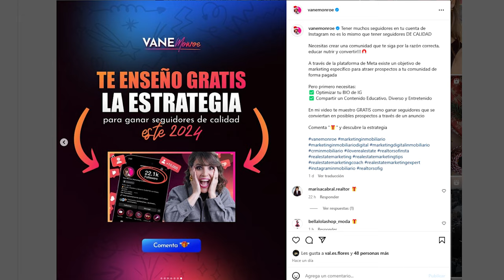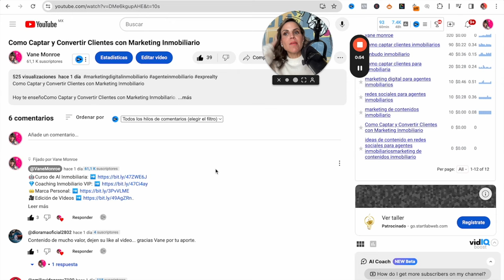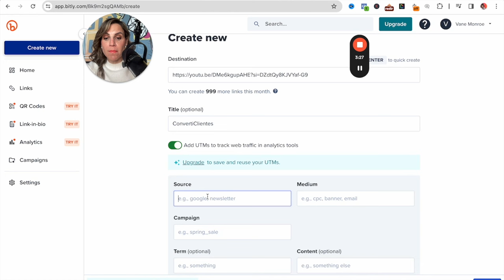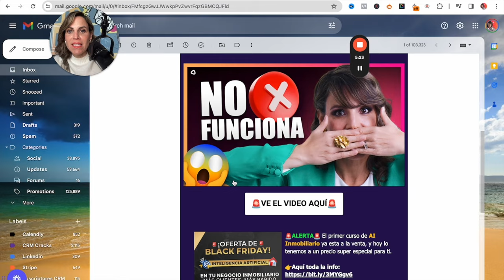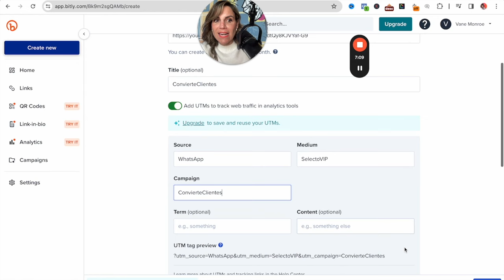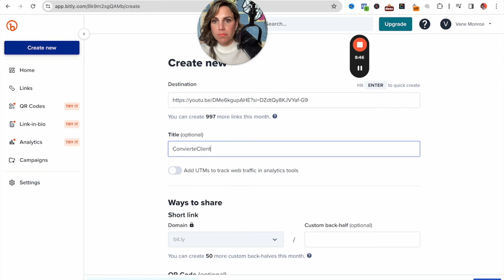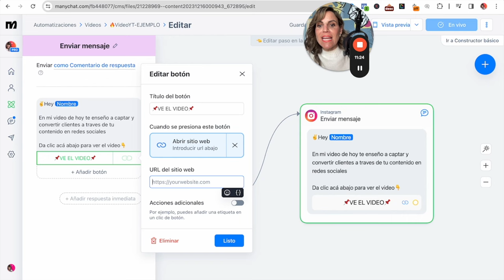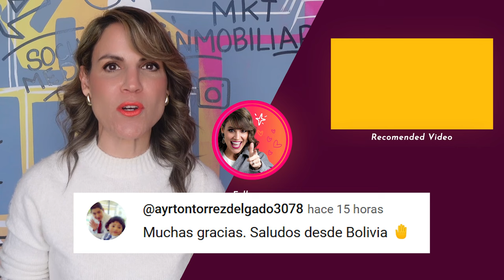Estrategia de Marketing Inmobiliario Digital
Estrategia de Marketing Inmobiliario | Como Seguir Prospectos

Hoy te enseño una estrategia de marketing digital para tu negocio inmobiliario, que te va a ayudar a saber de donde vienen tus leads inmobiliarios en tus contenidos de marketing inmobiliario así como ten tus campañas de facebook ads para agentes inmobiliarios a través de enlaces de utm.

 vane monroe, marketing inmobiliario, marketing digital inmobiliario, embudo inmobiliario, marketing digital inmobiliario 2021